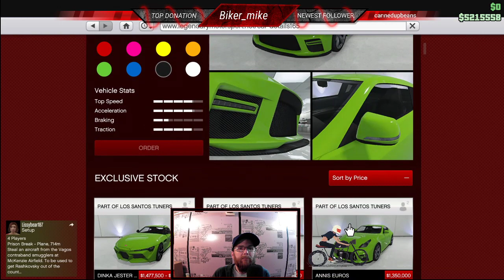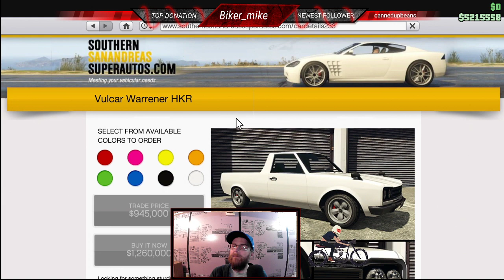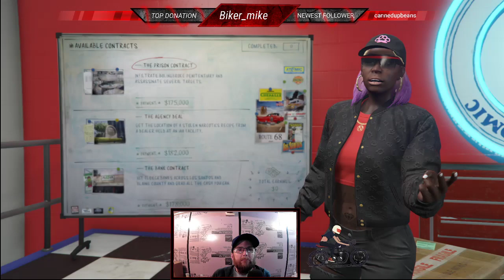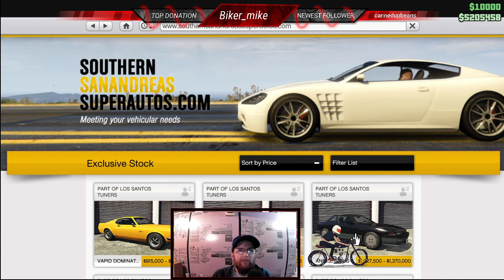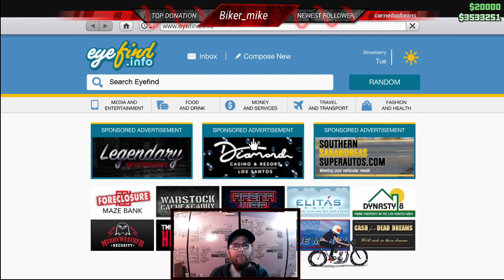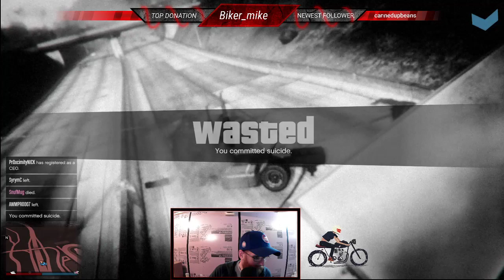(ps5 ) gta tuners update